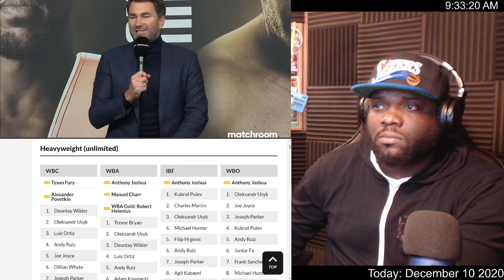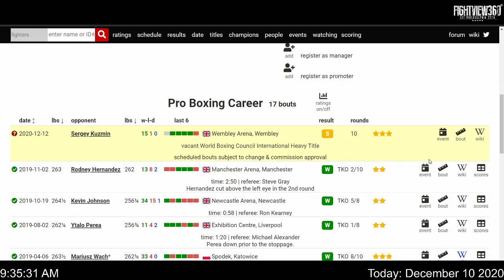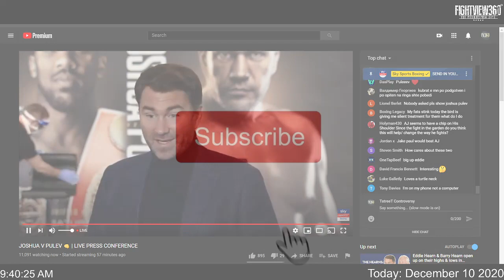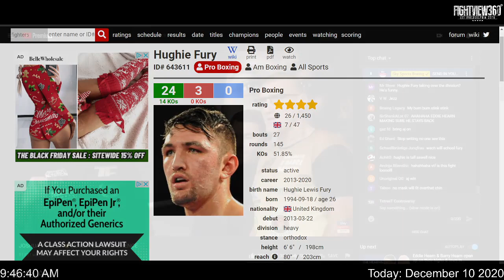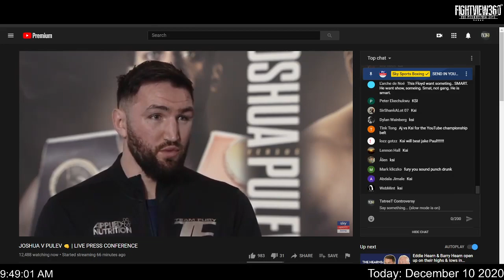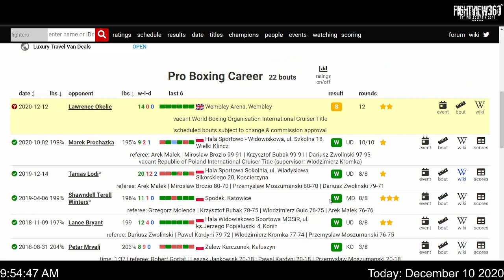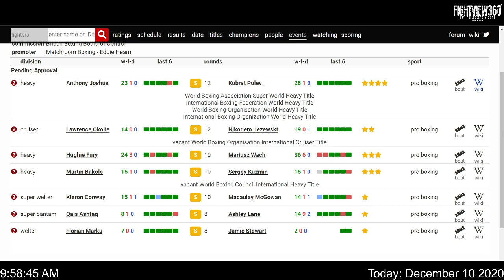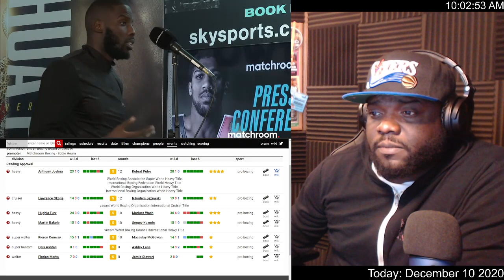📡 Joshua vs Pulev UNDERCARD Preview: FINAL Press Conference RECAP & Face Off's - Okolie Jezewski 👀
JoshuaPulev OkolieJezewski FuryWach - Anthony Joshua vs Kubrat Pulev UNDERCARD Press Conference, Face Off, & FIGHT WEEK Preview & Predictions - Joshua vs Pulev Face Off December 12, 2020 On DAZN & Sky Sports Box Office - UNDERCARD - Lawrence Okolie vs Nikodem Jezewski - Hughie Fury vs Mariusz Wach - Martin Bakole vs Sergey Kuzmin - ▶️Subscribe ✔ Like ✔ Comment ✔ Share ◀️& 👈 for latest boxing news, rankings, schedules, highlights, post fight content, reviews, recaps, & results **

The SSE Arena, Wembley this Saturday, shown live on Sky Sports Box Office in the UK and Ireland and on DAZN in the U.S. and more than 200 countries and territories on its just-launched Global platform.

Joshua vs. Pulev tops a huge night of action in London, Hackney Cruiserweight star Lawrence Okolie (14-0, 11 KOs) takes on Poland's undefeated Nikodem Jezewski (19-0-1, 9 KOs).

Manchester Heavyweight contender Hughie Fury (24-3, 14 KOs) returns against Poland’s Mariusz Wach (36-6, 19 KOs), Martin Bakole (15-1, 12 KOs) and Sergey Kuzmin (15-1, 11 KOs) fight for the vacant WBC International Heavyweight Title.

Northampton Super-Welterweight Kieron Conway (15-1-1, 3 KOs) clashes with Wythenshawe's Macaulay McGowen (14-1-1, 3 KOs) over ten rounds, London-based Albanian Welterweight sensation Florian Marku (7-0, 5 KOs) makes his keenly anticipated Matchroom debut in an eight round contest with Derby's Alex Fearon (9-2) and Leeds Super-Bantamweight Qais Ashfaq (8-1, 3 KOs) looks to return to winning ways against Ashley Lane (14-9-2, 1 KO).